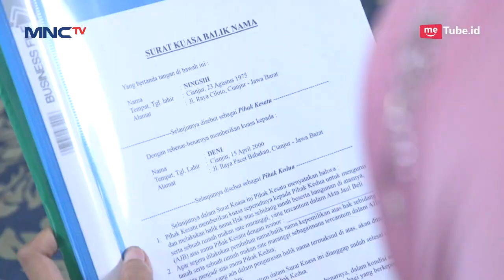Ketabahan Ibu Dalam Merawat Anak Pungutnya - Cahaya Hikmah Part 2 (22/10)